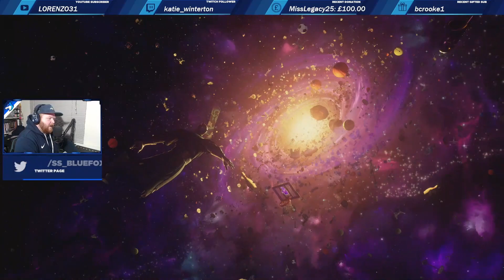FORTNITE OG | BIG BANG EVENT WAS INCREDIBLE!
Live reaction to the end of Fortnite OG season, with hints at what is to come in the upcoming Fortnite season...